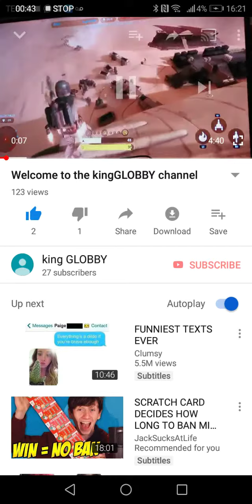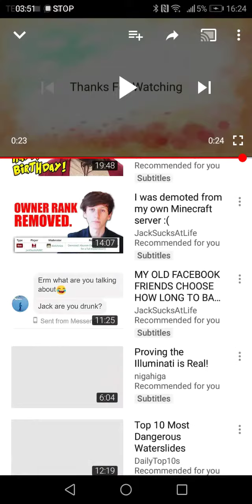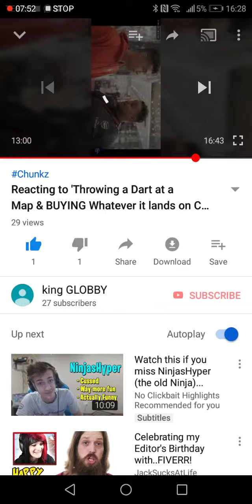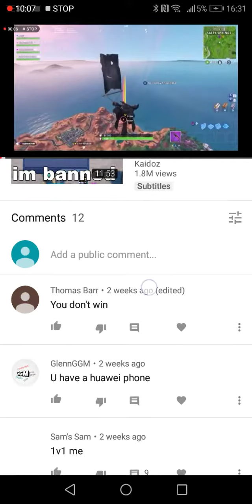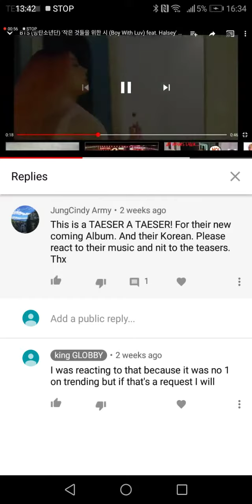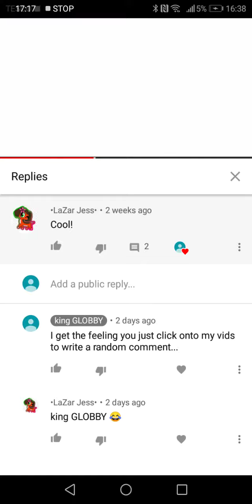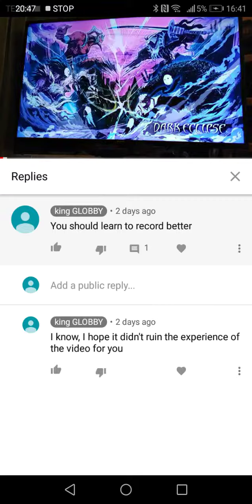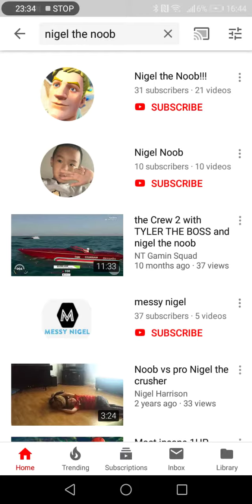Reading through ALL Comments on my vids